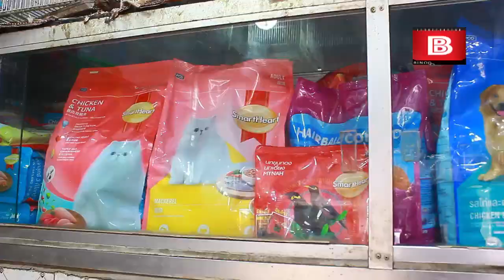কাটাবন পশু পাখির বাজার।।Dhaka Katabon Animals Marcket।।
Welcome to Entertainment Bangla Television, all. Binodan Bangla Television is an entertainment main channel. All your favorite songs, dances, documentaries, plays, news, and all kinds of entertainment will be available. Keep up with our channel to stay up-to-date with all the entertainment bungalows and provide your valuable feedback.

বিনোদন বাংলা টেলিভিশনের পক্ষ থেকে সবাইকে স্বাগতম,।বিনোদন বাংলা টেলিভিশন একটি বিনোদন মুলক চ্যানেল। আপনাদের পছন্দের সব গান, নাচ, প্রামান্যচিত্র, নাটক, খবর সহ পাবেন সব ধরনের বিনোদন মুলক অনুষ্ঠান। বিনোদন বাংলার সব আয়োজনের সাথে থাকার জন্য এবং আপনাদের মুল্যবান মতামত প্রদানের জন্য আমাদের চ্যানেলটি সাবসক্রাইব করে রাখুন।